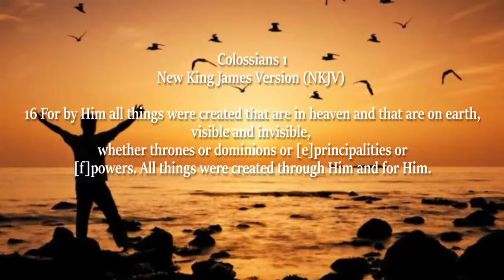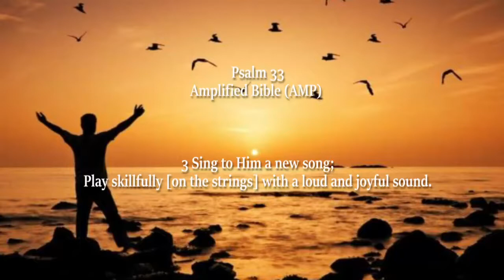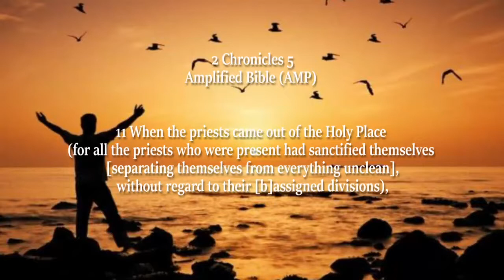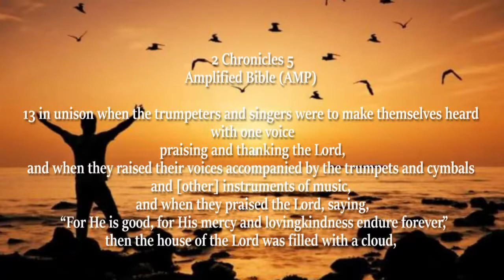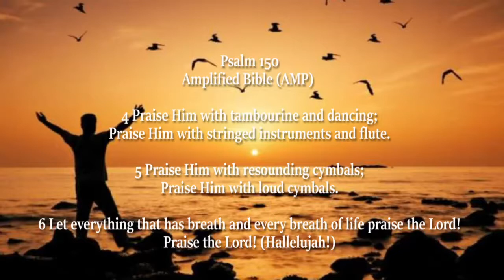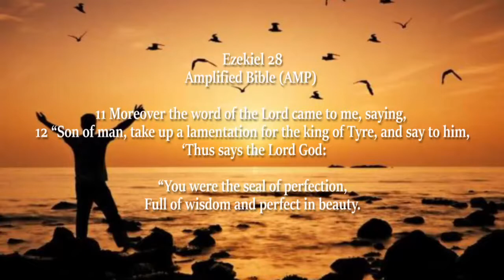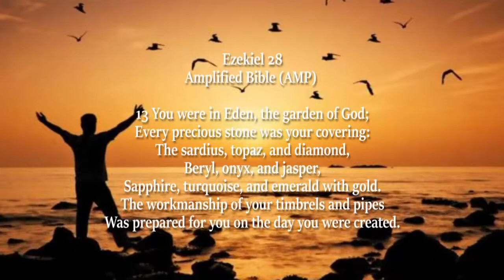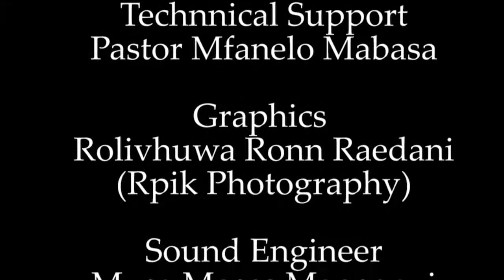Worship - Ps Mfanelo Mabasa